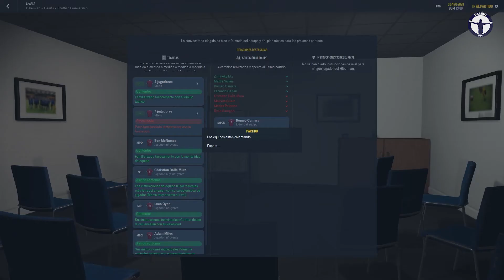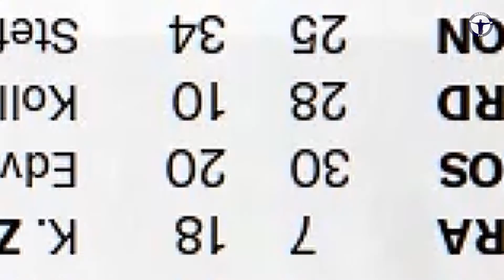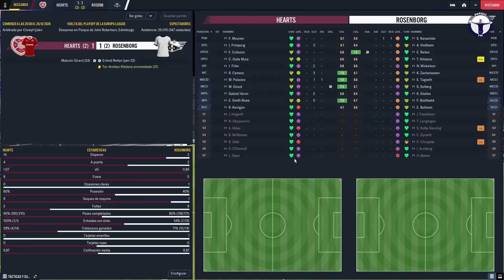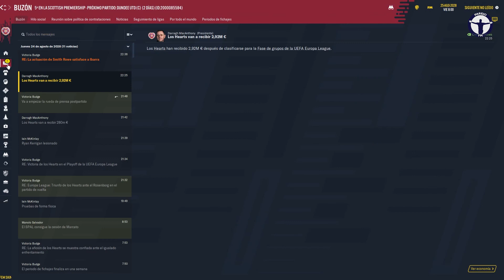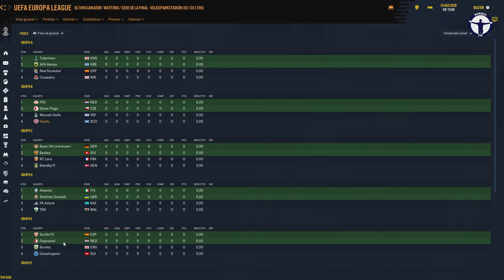JE SUIS PREST Cap. 102: Otro palo en derbi y Rosenborg | HEARTS FC | Football Manager 2021 español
Nuevo capítulo de nuestra historia con el Heart of Midlothian en el que vivimos un palo en el derbi ante el Hibernian y decidimos el pase a fase de grupos de la Europa League.